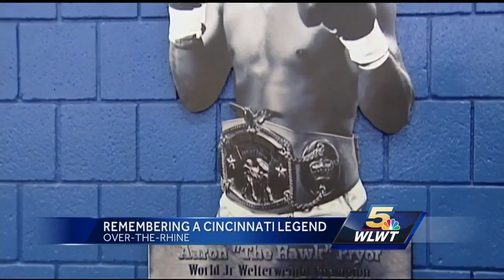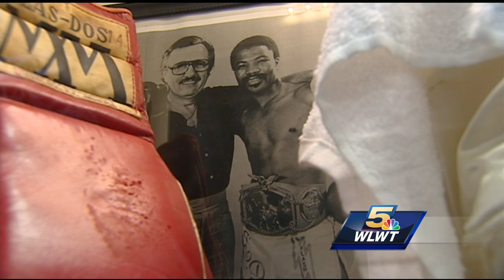Former boxing champion, Cincinnati native Aaron Pryor dead at age 60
boxer aaron pryor deceased cf